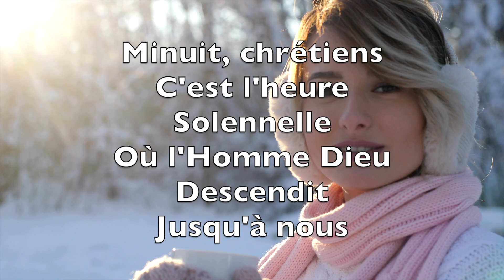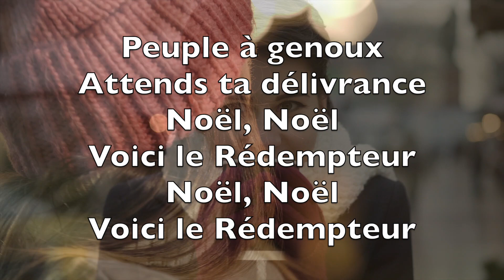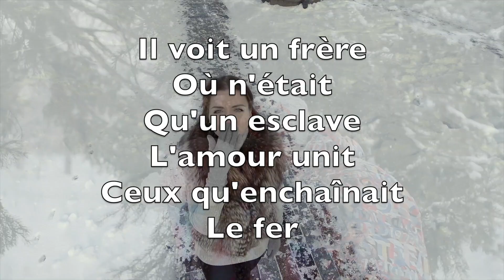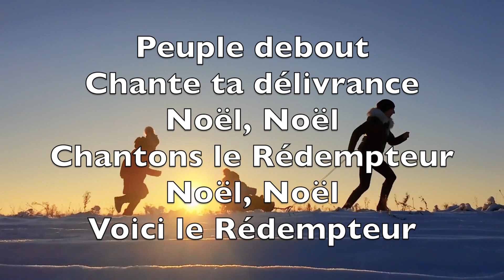Minuit Chrétiens (O Holy Night) - Karaoké Flûte Instrumental Noël Adolphe Adam V5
Minuit, chrétiens,
C'est l'heure solennelle,
Où l'Homme Dieu
Descendit jusqu'à nous

Pour effacer
La tache originelle
Et de Son Père
Arrêter le courroux.
Le monde entier
Tressaille d'espérance
À cette nuit
Qui lui donne un Sauveur.

Peuple à genoux,
Attends ta délivrance.
Noël, Noël,
Voici le Rédempteur,
Noël, Noël,
Voici le Rédempteur!

Le Rédempteur
A brisé toute entrave:
La terre est libre,
Et le ciel est ouvert.

Il voit un frère
Où n'était qu'un esclave,
L'amour unit
Ceux qu'enchaînait le fer.

Qui lui dira
Notre reconnaissance,
C'est pour nous tous
Qu'il naît, qu'il souffre et meurt.

Peuple debout!
Chante ta délivrance,
Noël, Noël,
Chantons le Rédempteur,
Noël, Noël,
Voici le Rédempteur!